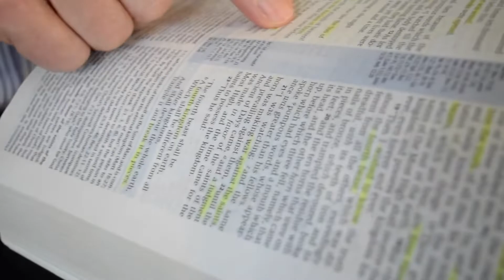Larger Context (5/16/2020)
As a safeguard for studying the book of Daniel, it is important to have a grasp of the wider context. A surprise Christmas gift changed everything for me back in 1978.

See Index in Daniel 1 (click the link below)